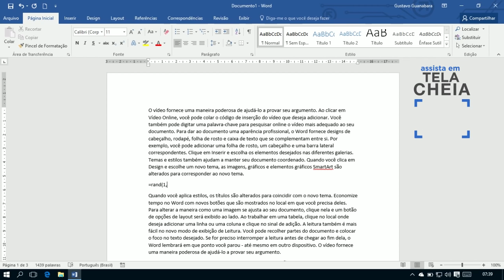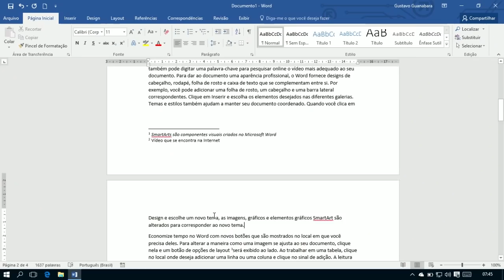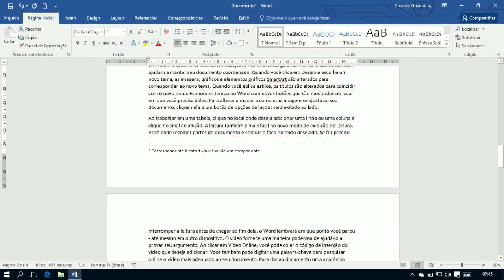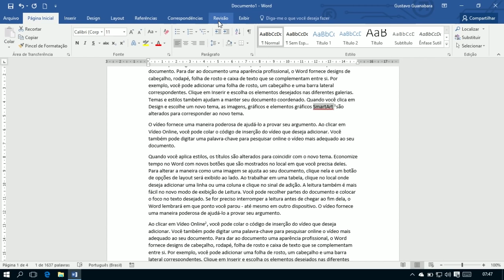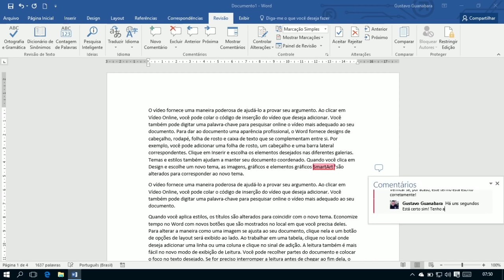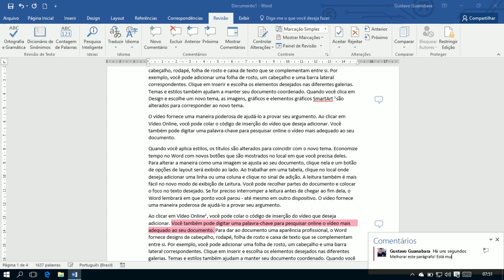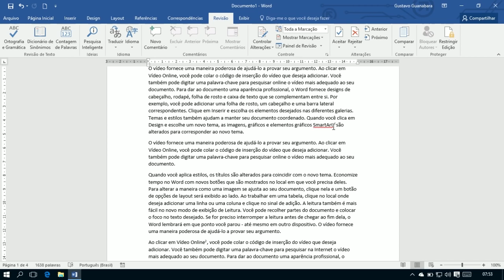Curso Word #19 - Notas de Rodapé e Comentários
Você sabe como criar uma nota de rodapé no Word? Sabe como criar um comentário no Word? Sabe qual é a diferença entre nota e um comentário no Word? Então veja esse tutorial, cheio de informações!

AJUDE COM LEGENDAS! Assista os vídeos da nossa playlist com dicas para YouTube e veja como ajudar

0:19 - Qual é o assunto da aula?

Aula do Curso de Microsoft Word criado pelo professor Gustavo Guanabara para o portal CursoemVideo.com.